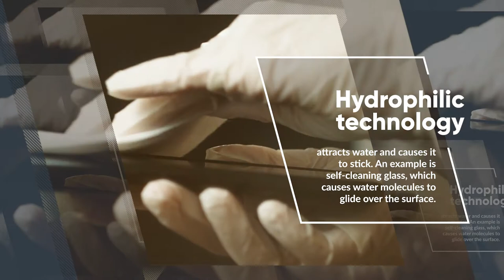Hydrophilic vs Hydrophobic: What's the Difference?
Terms like "hydrophilic” and “hydrophobic,” are often used to describe the surface properties of various products, but what's the difference? How do they compare?